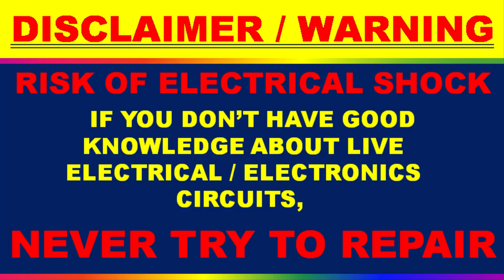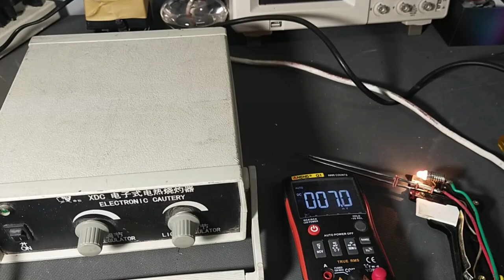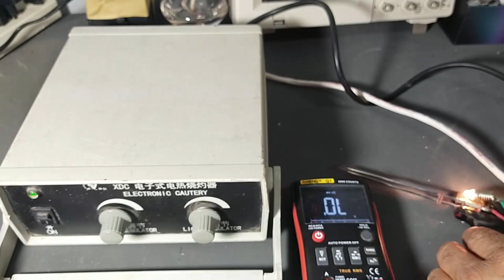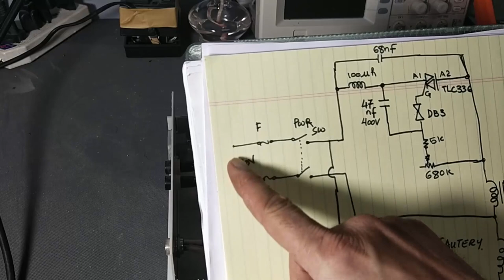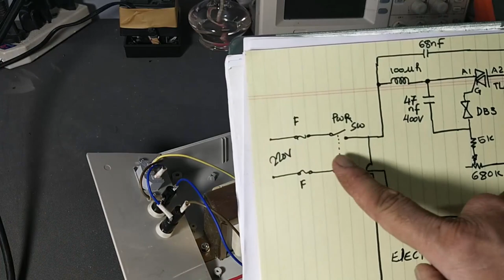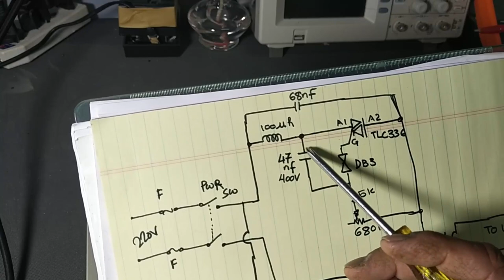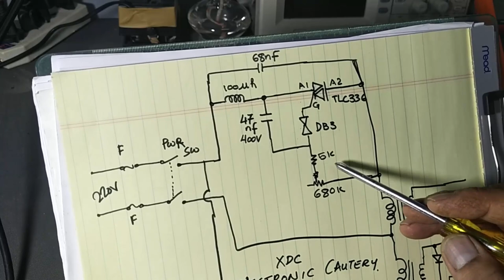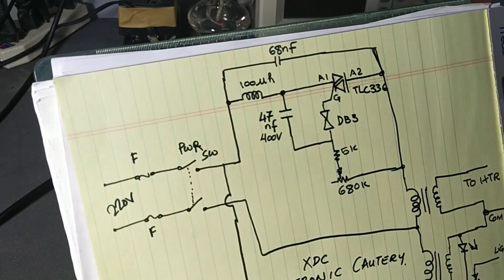{569} Electronic Cautery / Electrocautery Machine Not Heating Up - Circuit Diagram Explained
in this video i discussed how to repair Electronic Cautery Not Heating Up - Circuit Diagram and Circuit Explained. it is an electrosurgery, Electrocautery, also known as thermal cautery, refers to a process in which a direct or alternating current is passed through a resistant metal wire electrode, generating heat. The heated electrode is then applied to living tissue to achieve hemostasis or varying degrees of tissue destruction. Electrocautery can be used in various minor surgical procedures in dermatology, ophthalmology, otolaryngology, plastic surgery, and urology.
In electrocautery, the current does not pass through the patient; thus, the procedure can be safely used in patients with implanted electrical devices such as cardiac pacemakers, implantable cardioverter-defibrillators, and deep-brain stimulators. it contains a light source which points on the heating element tip.